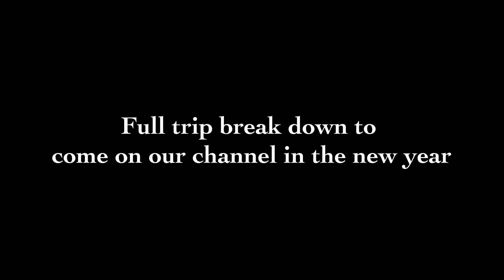Scotland West Coast // Cinematic Drone Shots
We are Holly & Sam and ...

Here are some drone shots from our September trip to Scotland, all filmed by Sam on the DJI Mini 2 drone. All these shots are from our travels along the West Coast and include places from the Isle of Arran, Isle of Mull, Glencoe, Loch Lomond, Isle of Skye and Ben Nevis. A further video with a more in depth description of our trip will be coming in the New Year but for now, enjoy!

We've been using Epidemic for a while now, with all the music on this channel being from there, as well as Sam using it for his Wedding Job he did earlier in the year. With the huge range styles, tempos and moods, there is always a track perfect for our current project.